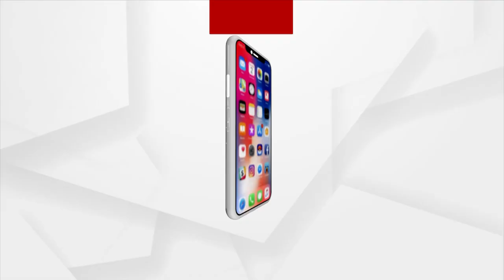Maa Budhi Thakurani Roams In Village In Ganjam